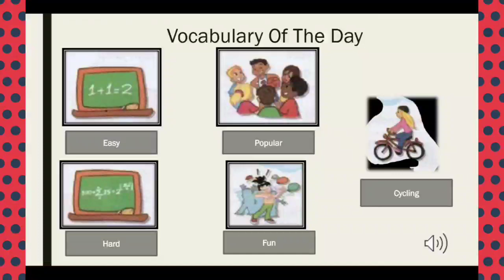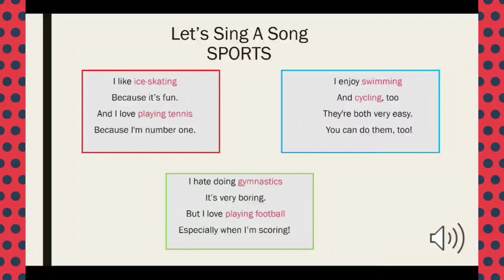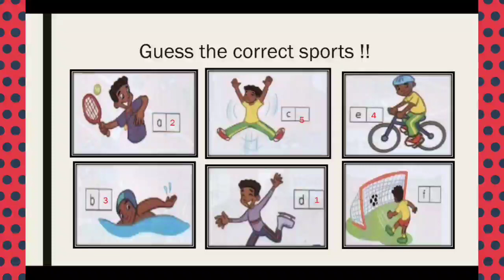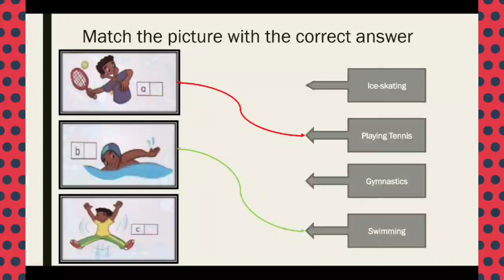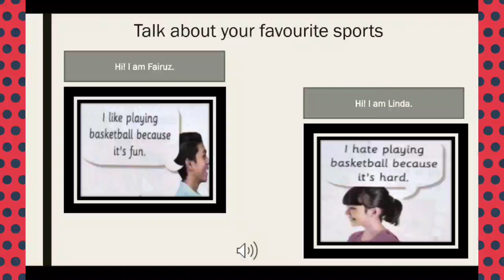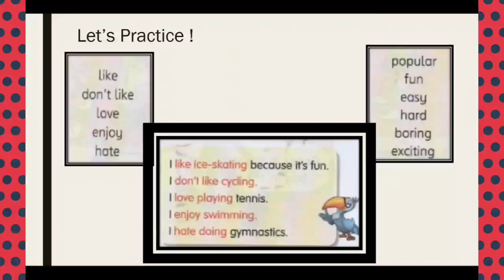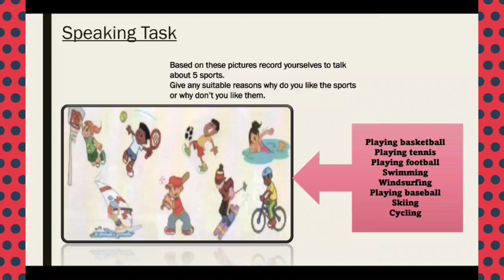Year 4 Module 9 Get Active Page 93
Year 4 Module 9 Page 93